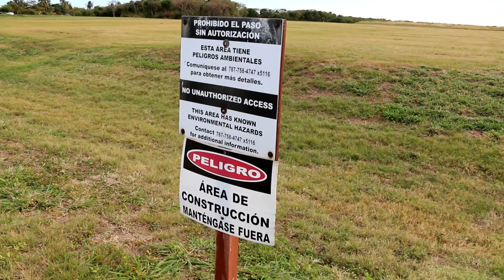Top beach in Ceiba, Puerto Rico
This was the Naval Base Roosevelt Road in Ceiba, Puerto Rico. It shows many of the beach, port, Oil Platform and base jump areas. Also, you can see the famous swing on the water.